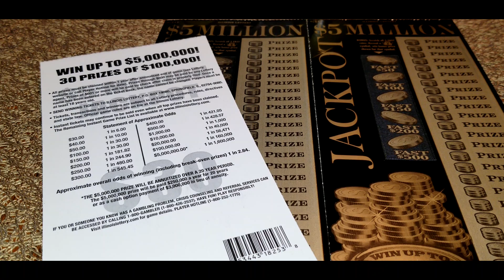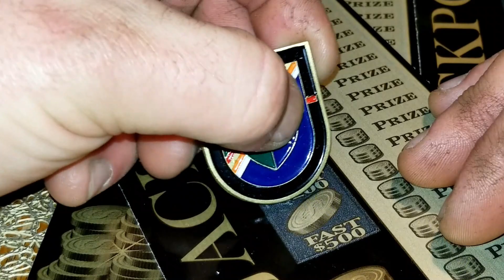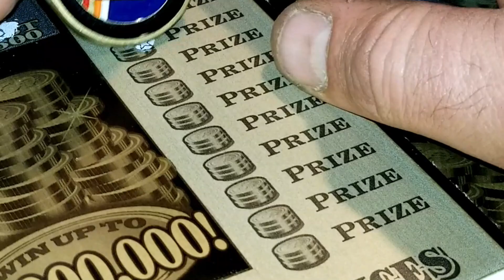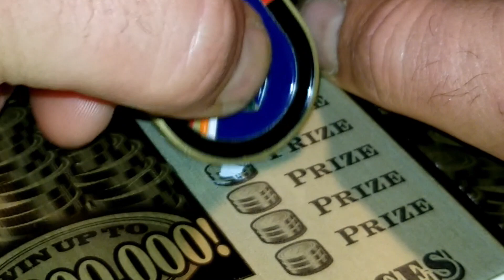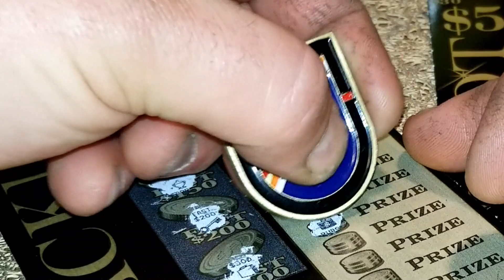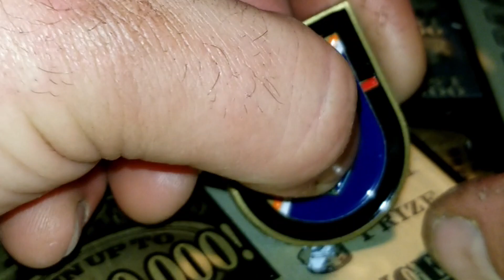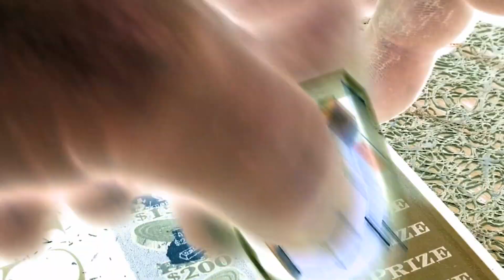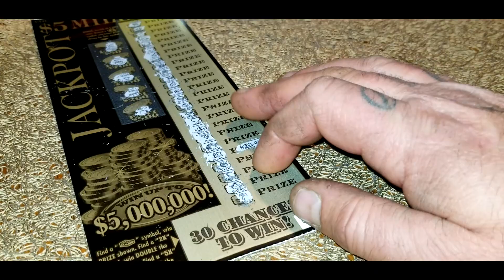*2X "$5 MILLION JACKPOT" WINNER*